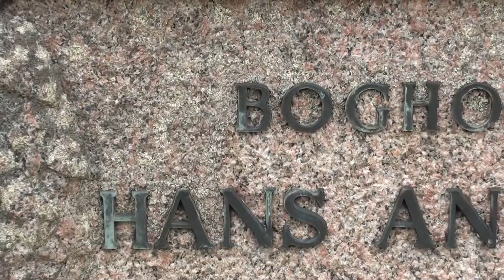Vi tager et kig (Egebjerg ved Nykøbing Sjælland) - Part 1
Nye udsendelser hvor jeg laver lidt sjov med en by og jeg starter med den jeg bor i :)

Husk: Det er lavet for at få og dele en griner og byen Egebjerg er en stor en, der sker og er intet.. Se med og ked dig heeh :P